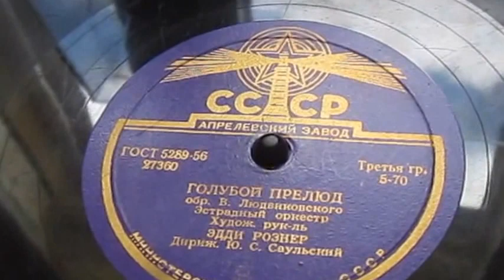Эдди Рознер "Голубой Прелюд"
Оцифровка старой советской пластинки 50-х годов. Никаких шумоподавляющих программ не применялось, звук несколько подправлен регулятором тембра самого проигрывателя.
Интересная судьба была у руководителя оркестра Эдди Рознера. Здесь (надеюсь)он сам солирует на трубе. Приятно то, что его записи сохранились, несмотря на запреты и самые неблагоприятные обстоятельства. Пластинка "заезженная", но в целом звук приемлемый и естественный.